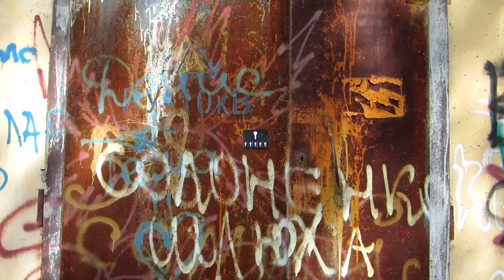Ключ от карусели | The key to the carousel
Видеозарисовка "Ключ от карусели"